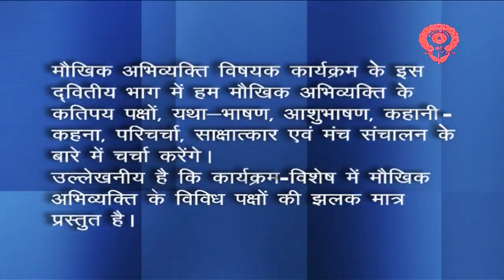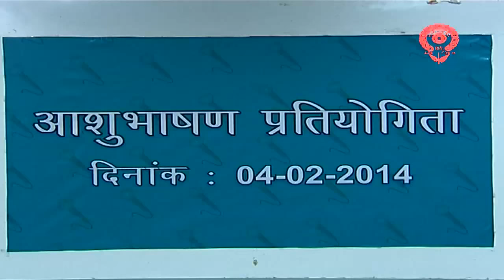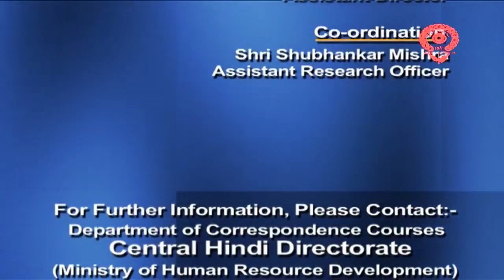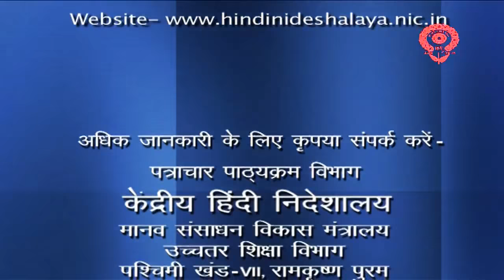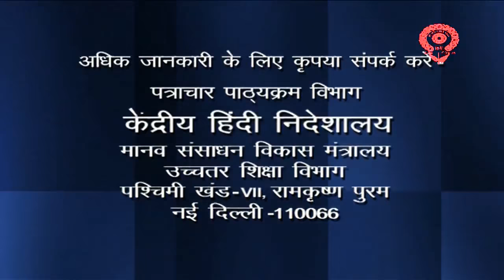मौखिक अभिव्यक्ति : भाग -2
मौखिक अभिव्यक्ति
आशुभाषण